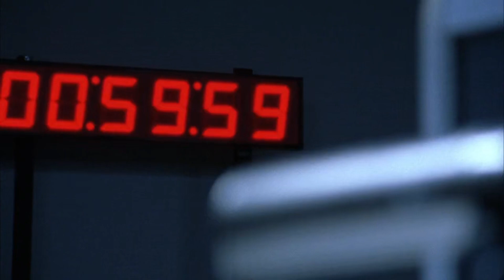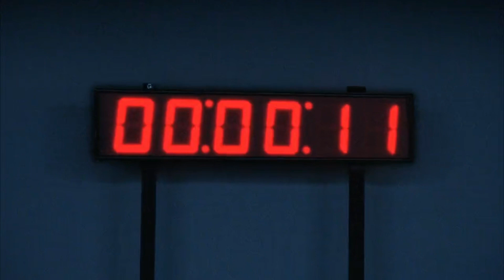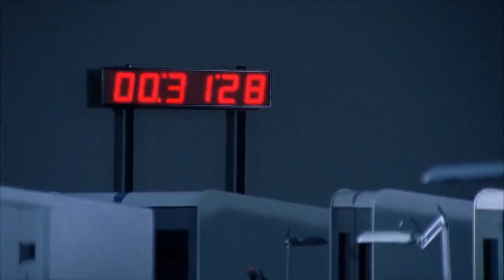Laugh Along With… “THE WALKING DEAD: SEASON 1 – Episodes 5-6” | A Comedy Recap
Laugh Along With… “THE WALKING DEAD: SEASON 1 – Episodes 5-6” | A Comedy Recap is a humorous summary and comic commentary on the final two eppy’s of the original Walking Dead’s first season, ROASTED with irony, satire, and heaps of dark humour!

**WARNING: SPOILERS FOR Season 5 at 3:35; Season 8 at 7:31; & Season 2 at 21:12**

Time Stamps:
00:00 - Ep 5 – Clean Up On Mountain 4!
11:16 - Ep 6 – Resident Upheaval

Consider ringing that bell thing so you don’t miss any future recaps!

** Follow me on Rumble for exclusive videos blocked on Youtube and in case I get yeeted from the platform!!**